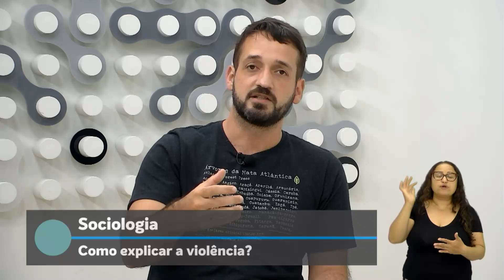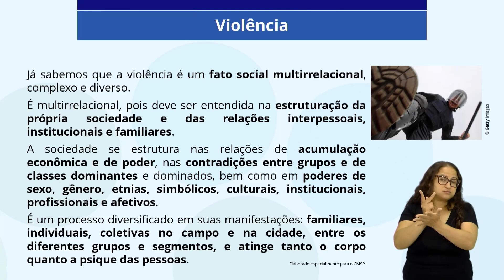25/11/21 - 2ª Série EM - Sociologia - Como explicar a violência?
Docente estúdio: Tiago Lazzarin Ferreira
Moderadora: Jenifer Santos Souza